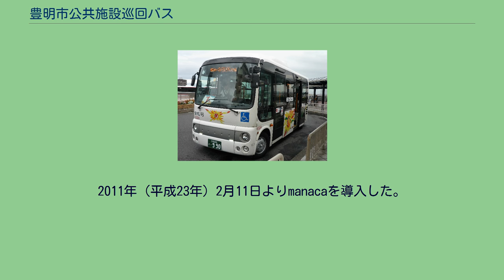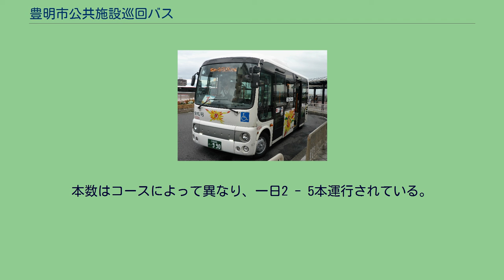豊明市公共施設巡回バス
豊明市公共施設巡回バス 豊明市公共施設巡回バス（とよあけしこうきょうしせつじゅんかいバス）は、愛知県豊明市で運行されているコミュニティバス。
愛称は「ひまわりバス」。
名鉄バス知立営業所が委託運行しており、1号（主に西部を右回りで走る）と2号（主に西部を左回りで走る）と3号（主に東部を走る）がある。
1号・2号・3号とも経路の異なるAコースとBコースとCコース（Cコースは3号のみ）を連続して運行している。
1乗車は100円（市役所・文化会館・センター前・善波公園の4ヶ所の停留所で当日1回に限り、1号または2号と3号を乗り継ぐことができる）で、豊明市内在住の場合、中学生以下と身体障害者手帳・療育手帳・精神障害者保健福祉手帳携帯者とその付添人1人は無料。
2012年までは65歳以上も無料であった（2013年からは代わって65歳以上を対象に1ヶ月500円の定期券を発売している）。
豊明市役所を基点に運行しており、1・2号と3号は前述の4ヶ所の停留所で相互に乗り換えることが出来る。
但し、1日の運行本数は1・2号は7本、3号は5本と異なるため、乗り換えは不便。
名鉄バスと同じ経路を走る区間もあるが、停留所の間隔が約300mと短いことと、大半は大回りとなって時間が掛かるため、競合にはなっていない。
市内を走る名鉄名古屋本線への連絡も考慮されておらず利用しづらい。
1号・2号・3号とも専用のバスは1台ずつのみで運行されており、検査や故障時などは名鉄の小型バス（専用車両と同型のイラストのない車両）が代走する。
2007年度の利用者数は139,652人で、前後駅と市役所を結ぶ1号Aコースの利用者が40%以上を占める。
愛称となったひまわりは豊明市の花であり、「未来に向けて公共施設を回る」との意味が込められている。
バスの車体に描かれているひまわりのイラストは、市内にある沓掛中学校美術部の生徒によってデザインされた。
1999年（平成11年）11月2日に運行が開始された時は火・木・金・土曜日の週4日運行だったが、2001年（平成13年）4月3日に火曜日 - 土曜日の週5日運行になり、2004年（平成16年）6月1日に年始を除き毎日運行となった。
2006年（平成18年）5月1日より市内若王子地区の小学生が沓掛小学校までひまわりバスによる通学をはじめた。
約4kmの道程を1時間かけて徒歩通学していたのがひまわりバスを利用することで15分に短縮されたという。
運行本数はさほど多くないため、帰りはこれまでどおり徒歩による下校となる。
2010年（平成22年）10月1日に路線再編が行われ、新たに複数のバス停や路線が新設された。
2013年（平成25年）1月4日よりもう1台増車され、3路線の体制となった。
3号用車両のデザインは公募によって決定された。
2019年4月1日に再び路線再編が行われ、2路線（中央循環コースと南部循環コース）両回りの体制になった。
両路線は前後駅で当日1回に限り乗り継ぎできる。
この再編で沓掛・大久伝地区、大脇地区、間米地区（一部を除く）からはひまわりバスがなくなったため、チョイソコが代替交通機関として機能している（チョイソコの利用は基本的に65歳以上に限定されるため、小学生を対象に無料送迎を開始）。
2011年（平成23年）2月11日よりmanacaを導入した。
ただしひまわりバスは名鉄バスの直営路線ではないため、乗り継いでも割引されない。
マイレージポイントも付かない。
本数はコースによって異なり、一日2 - 5本運行されている。
各コースへは別コースから連続運行される。